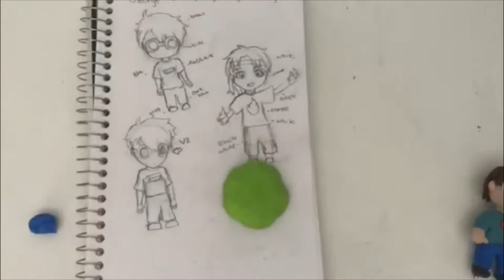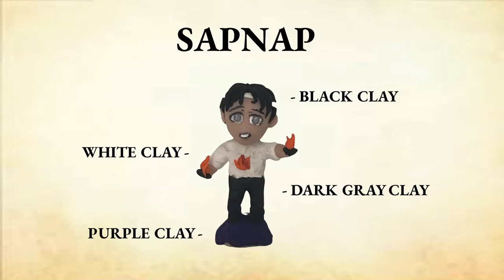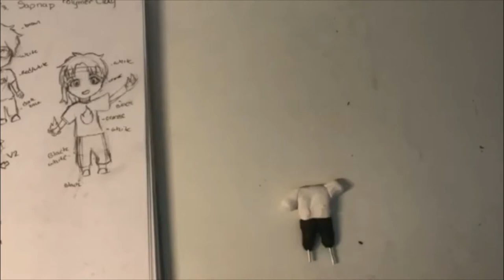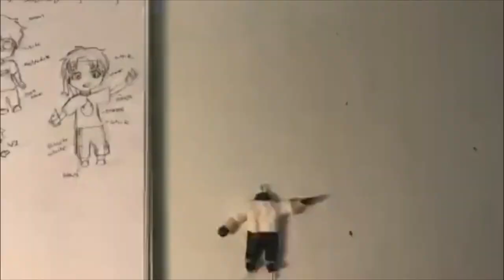Dream SMP - Dream, George, Sapnap Polymer Clay Figures (Not Tutorial)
Making the Dream Team has polymer clay figures. GeorgeNotFound, Sapnap and DreamwasTaken polymer clay figures. This is just me making figures because I thought it would be pretty cool to have some. I may make tutorials in the future, but currently I do not have the time to do so.